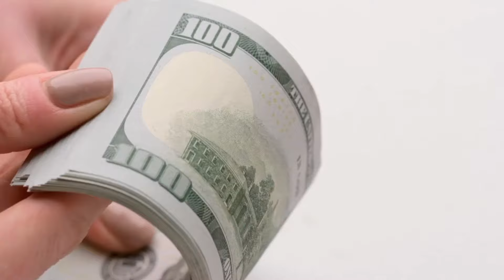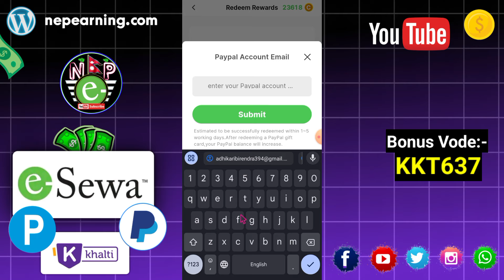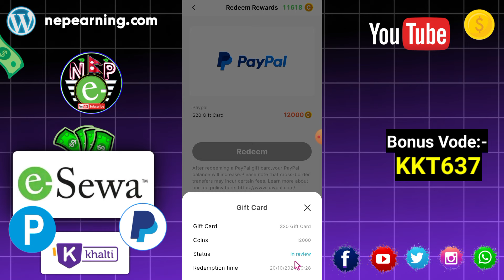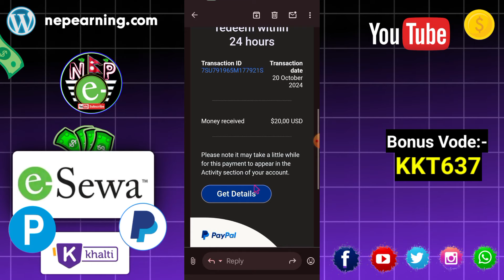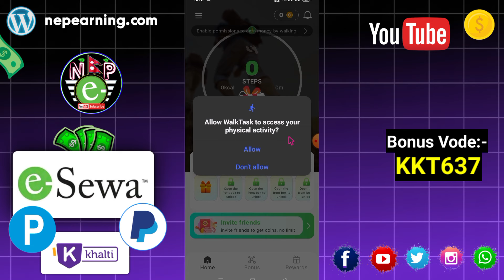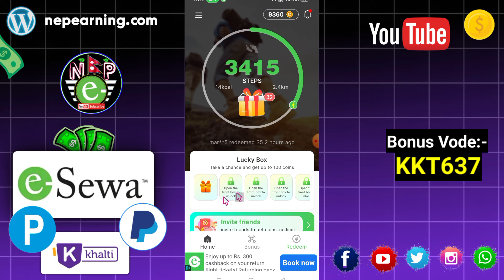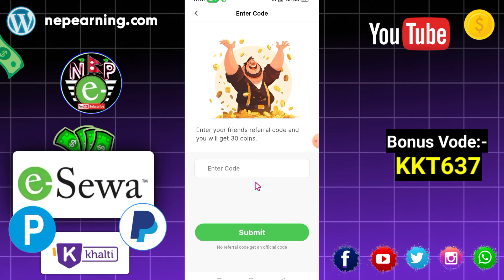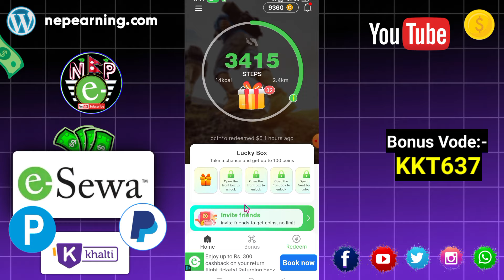हिडेर पैसा कमाउनुहोस् | Rs 8000/- Proof सहित 💸| Esewa Earning App In Nepal | Nep Earning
✅𝗔𝗽𝗽 𝗟𝗶𝗻𝗸 :-

Bonus Code :- KKT637

pop tube earning app
recharge earning app
ludo earning app
ludo khelera kaasari paisa kamaune
play ludo and earn money
play and earn app
earn money by playing ludo
how to earn money from medium
copy paste job in nepal
online part time job in nepal
online part time job
online job
online job in nepal
best earning app in nepal 2024
online earning nepal
earning ideas nepal
ime pay earning app
wow app
wow app earning app
wow app payment proof
nepali earning app & website
nepali earning website
how to earn money online as a students
how to earn money in ime pay
how to earn money in airtm